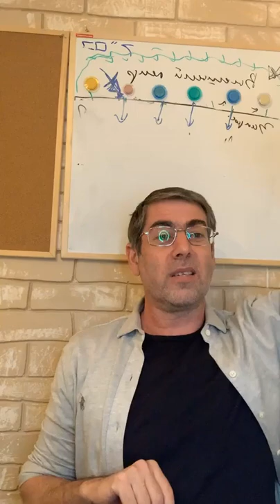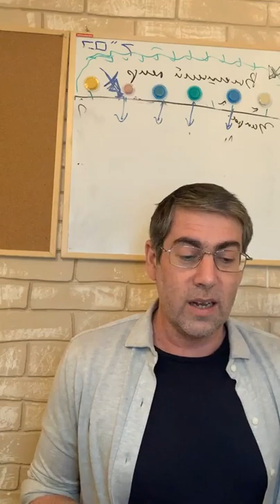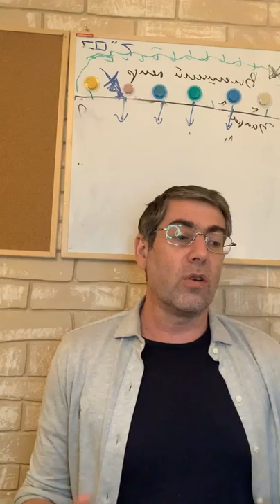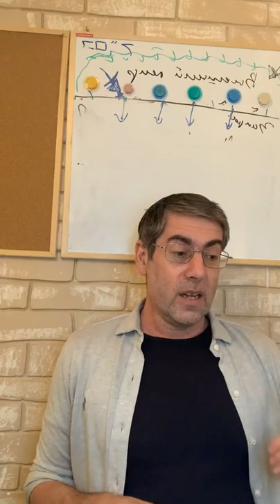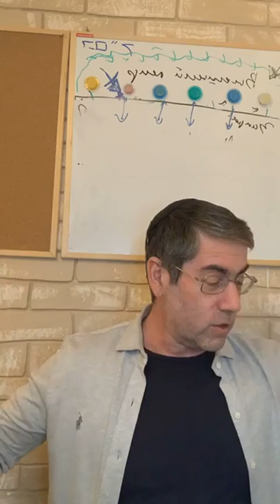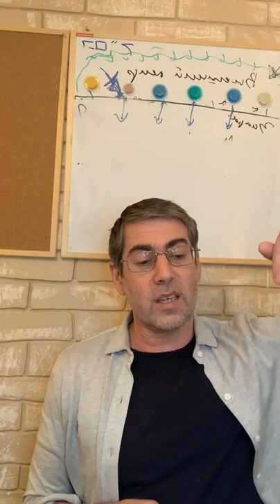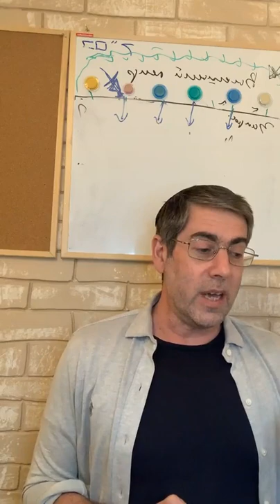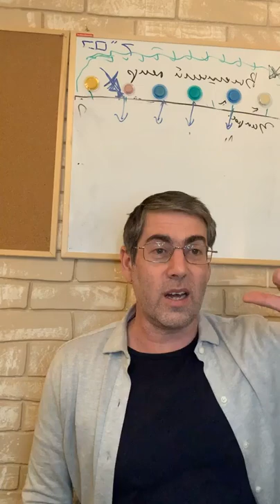Мегилат Эстер с Ицхаком Пинтосевичем | Урок №7. Глава 3, отрывки 1-15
Мегилат Эстер с Ицхаком Пинтосевичем | Урок №7

אַחַר הַדְּבָרִים הָאֵלֶּה גִּדַּל הַמֶּלֶךְ אֲחַשְׁוֵרוֹשׁ אֶת הָמָן בֶּן הַמְּדָתָא הָאֲגָגִי וַיְנַשְּׂאֵהוּ וַיָּשֶׂם אֶת כִּסְאוֹ מֵעַל כָּל הַשָּׂרִים אֲשֶׁר אִתּוֹ

1. После этих событий царь Ахашвэйрош возвеличил Амана, сына Аммдаты, Агагиянина, и вознес его, и положил ему место выше всех тех сановников, которые были при нем.

וְכָל עַבְדֵי הַמֶּלֶךְ אֲשֶׁר בְּשַׁעַר הַמֶּלֶךְ כֹּרְעִים וּמִשְׁתַּחֲוִים לְהָמָן כִּי כֵן צִוָּה לוֹ הַמֶּלֶךְ וּמָרְדֳּכַי לֹא יִכְרַע וְלֹא יִשְׁתַּחֲוֶה

2. И все служители царские, что (были) у царских ворот, становились на колени и падали ниц пред Аманом, ибо так повелел о нем царь; а Мордохай не становился на колени и не падал ниц.

וַיֹּאמְרוּ עַבְדֵי הַמֶּלֶךְ אֲשֶׁר בְּשַׁעַר הַמֶּלֶךְ לְמָרְדֳּכָי מַדּוּעַ אַתָּה עוֹבֵר אֵת מִצְוַת הַמֶּלֶךְ
3. И говорили Мордохаю служители царские, что (были) у царских ворот: зачем ты преступаешь повеление царское?

וַיְהִי בְּאָמְרָם \{כְּאָמְרָם\} אֵלָיו יוֹם וָיוֹם וְלֹא שָׁמַע אֲלֵיהֶם וַיַּגִּידוּ לְהָמָן לִרְאוֹת הֲיַעַמְדוּ דִּבְרֵי מָרְדֳּכַי כִּי הִגִּיד לָהֶם אֲשֶׁר הוּא יְהוּדִי

4. И было: (после того), как говорили они ему изо дня в день, а он не слушал их, то рассказали (об этом) Аману, чтобы посмотреть, устоит ли в слове (своем) Мордохай, потому что он сказал им, что он Йеудей.

וַיַּרְא הָמָן כִּי אֵין מָרְדֳּכַי כֹּרֵעַ וּמִשְׁתַּחֲוֶה לוֹ וַיִּמָּלֵא הָמָן חֵמָה

5. И увидел Аман, что Мордохай не становится на колени и не падает ниц, и преисполнился Аман ярости.

וַיִּבֶז בְּעֵינָיו לִשְׁלֹח יָד בְּמָרְדֳּכַי לְבַדּוֹ כִּי הִגִּידוּ לוֹ אֶת עַם מָרְדֳּכָי וַיְבַקֵּשׁ הָמָן לְהַשְׁמִיד אֶת כָּל הַיְּהוּדִים אֲשֶׁר בְּכָל מַלְכוּת אֲחַשְׁוֵרוֹשׁ עַם מָרְדֳּכָי

6. И счел презренным (для себя) наложить руку на одного Мордохая, ибо рассказали ему, из (какого) народа Мордохай. И задумал Аман истребить народ Мордохая, всех Йеудеев во всем царстве Ахашвэйроша.

בַּחֹדֶשׁ הָרִאשׁוֹן הוּא חֹדֶשׁ נִיסָן בִּשְׁנַת שְׁתֵּים עֶשְׂרֵה לַמֶּלֶךְ אֲחַשְׁוֵרוֹשׁ הִפִּיל פּוּר הוּא הַגּוֹרָל לִפְנֵי הָמָן מִיּוֹם לְיוֹם וּמֵחֹדֶשׁ לְחֹדֶשׁ שְׁנֵים עָשָׂר הוּא חֹדֶשׁ אֲדָר

7. В первый месяц, то есть в месяц Нисан, в двенадцатый год (царствования) царя Ахашвэйроша, бросали пред Аманом пур, то есть жребий, изо дня в день и из месяца в месяц (до) двенадцатого (месяца), он же месяц Адар.

וַיֹּאמֶר הָמָן לַמֶּלֶךְ אֲחַשְׁוֵרוֹשׁ יֶשְׁנוֹ עַם אֶחָד מְפֻזָּר וּמְפֹרָד בֵּין הָעַמִּים בְּכֹל מְדִינוֹת מַלְכוּתֶךָ וְדָתֵיהֶם שֹׁנוֹת מִכָּל עָם וְאֶת דָּתֵי הַמֶּלֶךְ אֵינָם עֹשִׂים וְלַמֶּלֶךְ אֵין שׁוֶֹה לְהַנִּיחָם

8. И сказал Аман царю Ахашвэйрошу: во всех областях царства твоего есть один народ, рассеянный среди народов и обособленный (от них); и законы у него иные, чем у всех народов, а законов царя они не выполняют, и царю не стоит оставлять их (жить в стране).

אִם עַל הַמֶּלֶךְ טוֹב יִכָּתֵב לְאַבְּדָם וַעֲשֶׂרֶת אֲלָפִים כִּכַּר כֶּסֶף אֶשְׁקוֹל עַל יְדֵי עֹשֵׂי הַמְּלָאכָה לְהָבִיא אֶל גִּנְזֵי הַמֶּלֶךְ

9. Не угодно ли будет царю (дать) предписание уничтожить их? А я отвешу в руки служителей (царя) десять тысяч талантов серебра, чтобы внести в казну царскую.

וַיָּסַר הַמֶּלֶךְ אֶת טַבַּעְתּוֹ מֵעַל יָדוֹ וַיִּתְּנָהּ לְהָמָן בֶּן הַמְּדָתָא הָאֲגָגִי צֹרֵר הַיְּהוּדִים

10. И снял царь перстень свой с руки своей, и отдал его Аману, сыну Аммдаты, Агагиянина, врагу Йеудеев.

וַיֹּאמֶר הַמֶּלֶךְ לְהָמָן הַכֶּסֶף נָתוּן לָךְ וְהָעָם לַעֲשֹוֹת בּוֹ כַּטּוֹב בְּעֵינֶיךָ

11. И сказал царь Аману: серебро это отдано тебе, а также народ, чтобы ты поступил с ним, как тебе угодно.

וַיִּקָּרְאוּ סֹפְרֵי הַמֶּלֶךְ בַּחֹדֶשׁ הָרִאשׁוֹן בִּשְׁלוֹשָׁה עָשָׂר יוֹם בּוֹ וַיִּכָּתֵב כְּכָל אֲשֶׁר צִוָּה הָמָן אֶל אֲחַשְׁדַּרְפְּנֵי הַמֶּלֶךְ וְאֶל הַפַּחוֹת אֲשֶׁר עַל מְדִינָה וּמְדִינָה וְאֶל שָׂרֵי עַם וָעָם מְדִינָה וּמְדִינָה כִּכְתָבָהּ וְעַם וָעָם כִּלְשׁוֹנוֹ בְּשֵׁם הַמֶּלֶךְ אֲחַשְׁוֵרשׁ נִכְתָּב וְנֶחְתָּם בְּטַבַּעַת הַמֶּלֶךְ

12. И призваны были писцы царские в первый месяц, в тринадцатый день его, и предписано все, как приказал Аман, сатрапам царским, и начальникам областей, что над каждой областью, и сановникам каждого народа, каждой области – письменами ее и каждому народу на языке его; написано было (это) именем царя Ахашвэйроша и скреплено (печатью) перстня царского.

וְנִשְׁלוֹחַ סְפָרִים בְּיַד הָרָצִים אֶל כָּל מְדִינוֹת הַמֶּלֶךְ לְהַשְׁמִיד לַהֲרֹג וּלְאַבֵּד אֶת כָּל הַיְּהוּדִים מִנַּעַר וְעַד זָקֵן טַף וְנָשִׁים בְּיוֹם אֶחָד בִּשְׁלוֹשָׁה עָשָׂר לְחֹדֶשׁ שְׁנֵים עָשָׂר הוּא חֹדֶשׁ אֲדָר וּשְׁלָלָם לָבוֹז

13. И разосланы были письма с гонцами во все области царские, чтобы истребить, убить и погубить всех Йеудеев: от отрока до старца, (и) детей, и женщин – в один день, в тринадцатый день двенадцатого месяца, то есть месяца Адара, а имущество их разграбить.